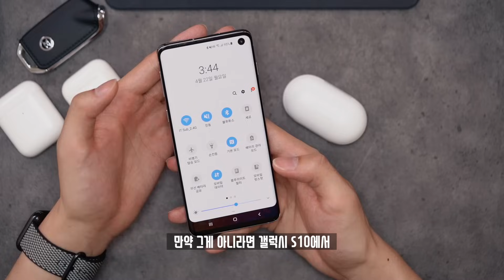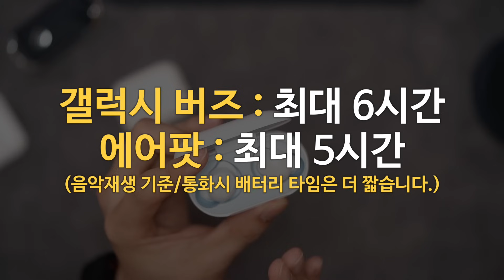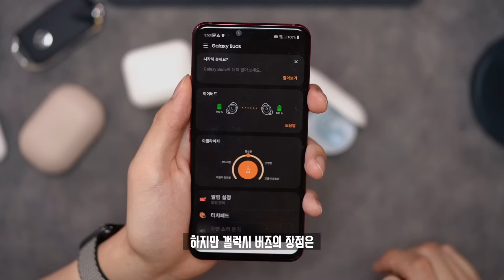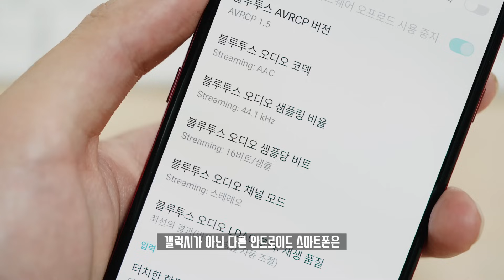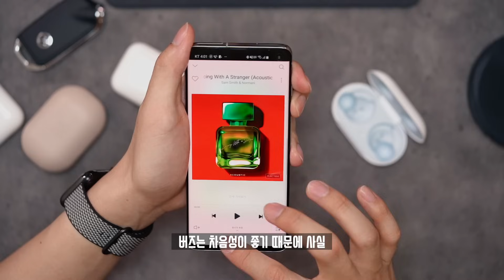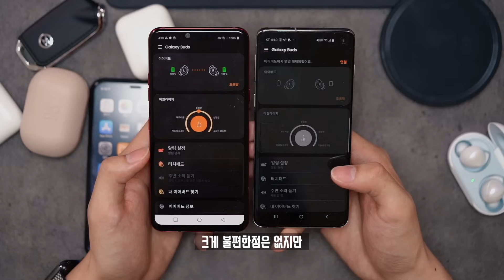하.. 오래 걸렸습니다. 에어팟 2년 사용자의 갤럭시 버즈 한달 사용기! 둘 중 고민이라면 무조건 보고 사세요!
지난 3월에 구입후 지금까지 매일매일 사용해온 삼성 갤럭시 버즈 사용기입니다. 기존 에어팟1을 2넘게 사용해본 후 갤럭시 버즈만 사용해와봤는데, 장점도 있고 단점도 있어서 함께 알려드리려고합니다.

★ Spec 1.
- 모델명 : 삼성 갤럭시 버즈
- 무게 : 6g(이어버드), 40g(케이스)
- 블루투스 : 5.0
- 배터리 : 58mAh(이어버드), 케이스(252,Ah), 무선충전 지원
- 사용시간 : 음악 재생시(최대 6시간), 통화시(최대 5시간), 케이스 충전시(최대 13시간)
- 색상 : 블랙, 화이트, 옐로우
- 가격 : 159,500원

★ Spec 2.
- 모델명 : 애플 에어팟
- 무게 : 4g(이어버드), 38g(케이스)
- 블루투스 : 4.2
- 사용시간 : 최대 5시간(이어버드), 최대 24시간(케이스 충전)
- 색상 : 화이트
- 가격 : 219,000원